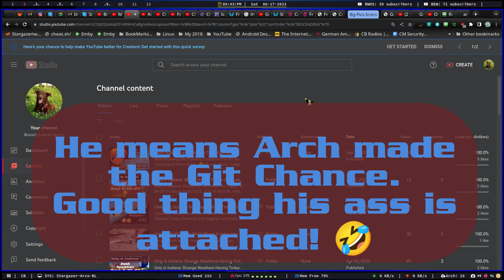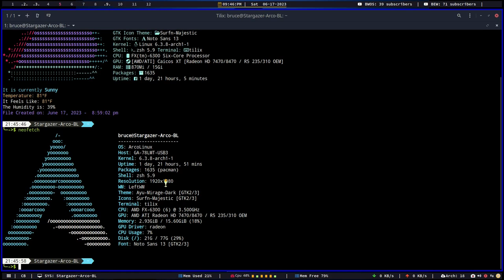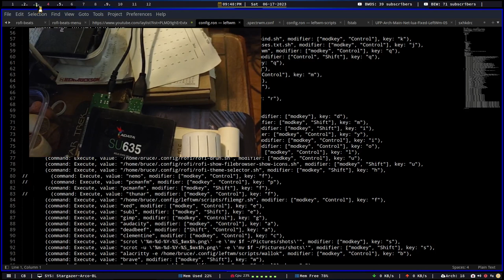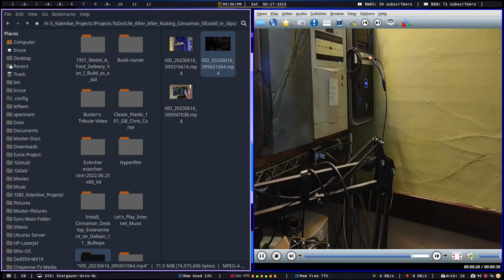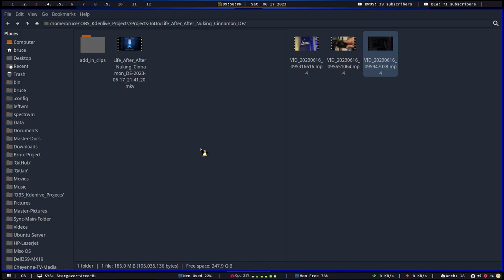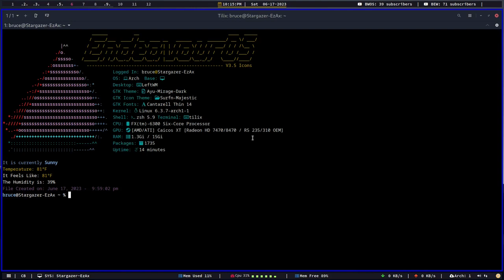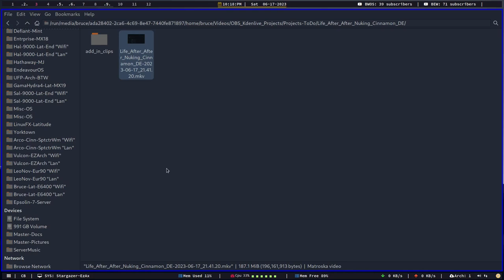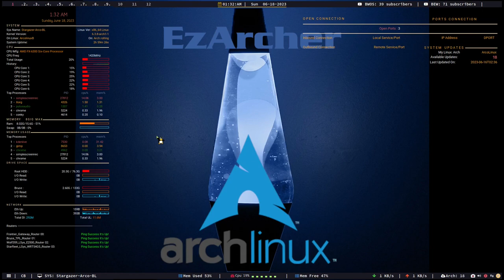Life After Nuking Cinnamon Desktop... It's Called XFce Baby! 😁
Today talking about Life After Nuking Cinnamon Desktop on all our computers!
I have spent the last 10 days installing Arcolinux, EzArcher (Eznix) Cinnamon and EndeavourOS all Cinnamon versions. Installed all my Window Mangers and software on all of them dozens of time over and over with the same results. I kept installing stuff one at t time just to realize that all I had to do was install a Window Manager(LeftWm, SpectrWm, DWM, Dust) and just configure them to open just a terminal. I had the same issues. 20 to 30 seconds to open the terminal so it be same with all other programs so we have moved to XFCE on every thing as it just works.
Were Done.. I have had this issue every since Arch did that migration thing on May 19/21 2023. I did my normal Arch updates after the big move and now all of a sudden all my Arch computers which all have Cinnamon takes 20 to 25 seconds to open a window in all my window managers and and Cinnamon DE is slow too. I changed nothing on any of the computers that have ran awesome until the update I did after the big migration! I have done fresh installs of several Archinstall with the Cinnamon DE, then, installed all my usual software and window managers and the fresh install does the same thing. Any Arch install with XFCE and all of my software and window managers work just fine like Cinnamon use to. So I'm done fighting the 30 seconds it take's to get a app launched! Bye Cinnamon... You will be missed! 🥹

Software used in making this video:
Kdenlive, Audacity, Gimp, EndeavourOS, SpectrWm, LeftWm and others
I also use 2 of my old Cell phones to record now days, and I use
Droidcam-OBS for my Android phones. I stopped using crappy webcams...

There will be mistakes, saying things 2 times, camera at the wrong angle's
and the audio maybe good or bad. I might even nod off to sleep... :P
You may and will hear and or see my pets in the videos. If that bothers you, Sorry!
So you keyboard mashers be kind, I'm 68. old, and I'm Not a Professional!

If this is not your kind of video, please move on and fine something you like better.
Were just here to have Fun learning how to make videos as a old fart!
I would like to see you do better with your own video! LOL

So were uploading this video as entertainment ONLY.

Music from YouTube:
Some Music is from:Pixabay

Late Night Drive - Nat Keefe & BeatMower

The Milano Chase - The Whole Other
jazzy-abstract-beat-11254

videos and music. All contents are released under the Pixabay License, which
makes them safe to use without asking for permission or giving credit to the
artist - even for commercial purposes.